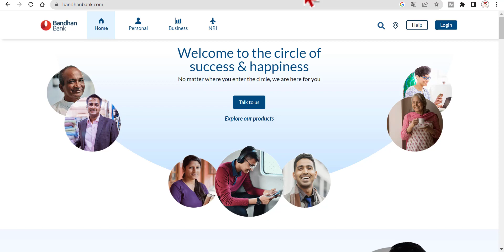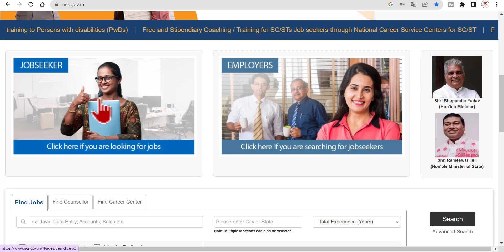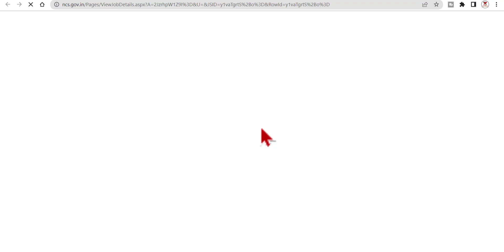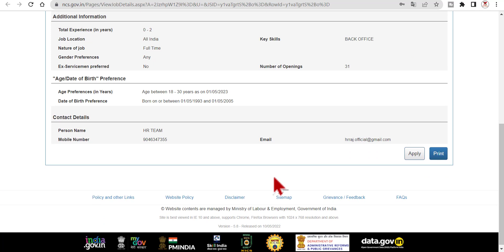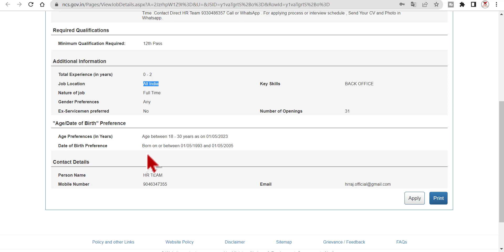বন্ধন ব্যাংকে নিয়োগ | BANDHAN BANK Urgent Employment Notice | bandhan bank recruitment 2023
সবাই আবেদন করতে পারবেন। চাকরির এরকম সুযোগ হাতছাড়া করবেন না। BANDHAN BANK Urgent Employment Notice | bandhan bank recruitment 2023. Bandhan bank recruitment 2023 apply online.

বিষয় সূচী-
বন্ধন ব্যাংকে নিয়োগ সংক্রান্ত কী কী বিষয় এখানে রয়েছে
বন্ধন ব্যাংকে নিয়োগ (Bandhan Bank Recruitment) এর পক্রিয়া
বন্ধন ব্যাঙ্কের (Bandhan Bank) কোন কোন পদের জন্য আবেদন করতে পারবেন
শিক্ষাগত যোগ্যতা
বয়স এর সীমা এবং চাকরির স্থান
মাসিক বেতন কত পাবেন
কিভাবে আবেদন করতে হবে এবং শেষ তারিখ